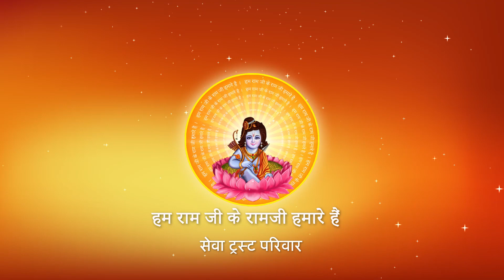Shri Ramkatha I Pujya Prembhushanji Maharaj I Ayodhya I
Katha Summary:
बेटियों को मन चाहा वर पाने के लिए किसका आशीष लेना चाहिए ? जानिए पूज्य श्री से।  Ayodhya
Pujyashri’s Ram Katha in Ayodhya

II*II*II*II*II*II*II*II*II*II*II*II*II*II*II*II*II*II*II*II*II*II*II*II*II*II*II*II*II*II*II*II*II*II*II*II*II*II*II*II*II*II*II*II*II*II